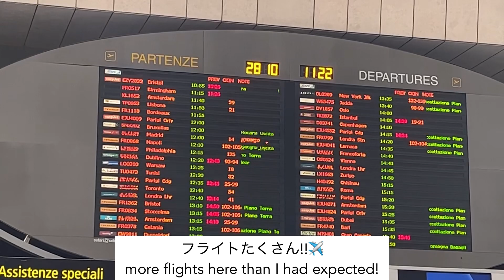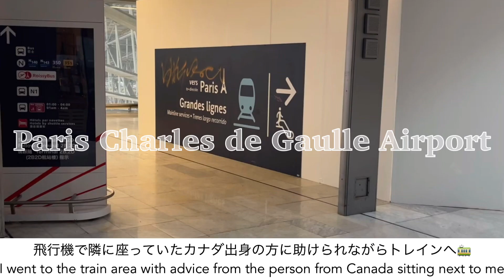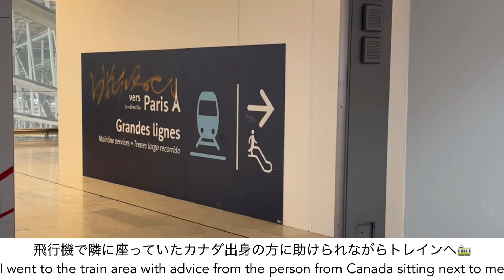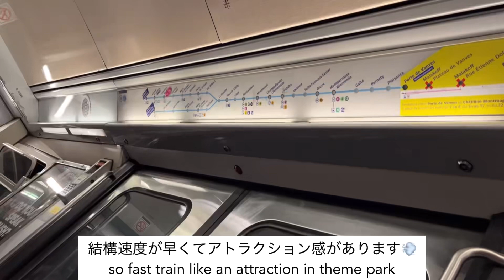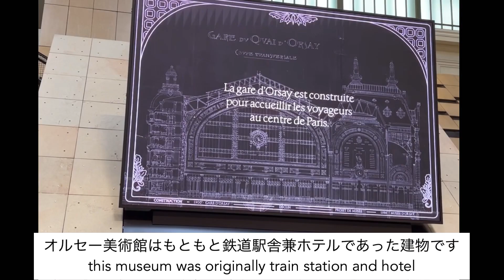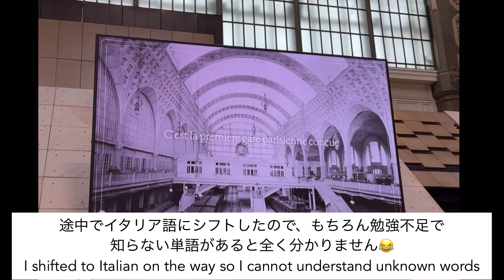Paris Vlog 1🇫🇷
今回はフランス旅行のVlogです🇫🇷
残り2本フランス旅行vlogを出す予定なのでよかったらそちらも楽しみにしててください🫶🏻ありがとうございます➿

Free Music for Videos 👉 Music by WABI SABI - grass jelly bliss